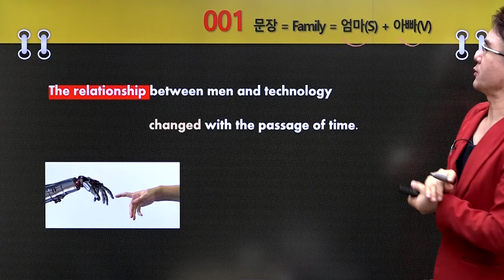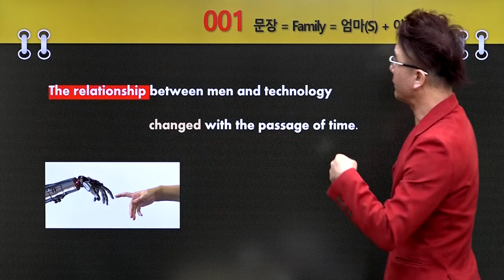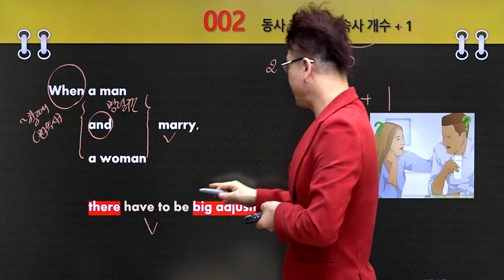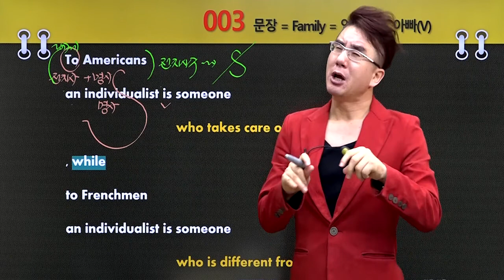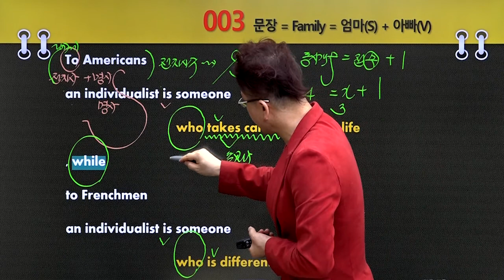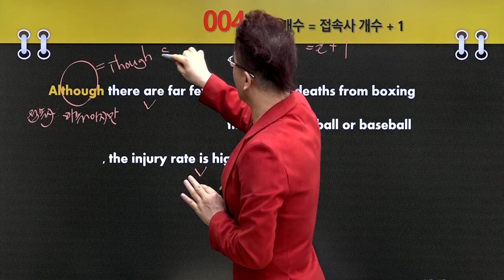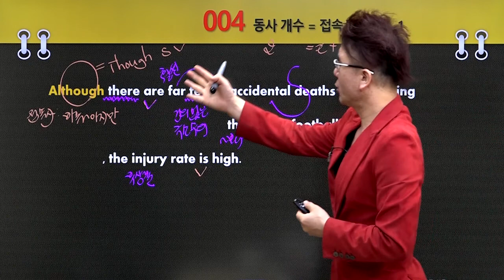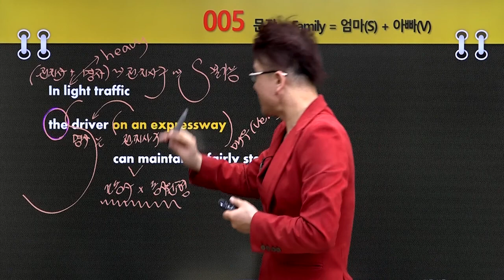이태완의 영문장700(기본) [001~005]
이태완의 영문장700(기본) 입니다